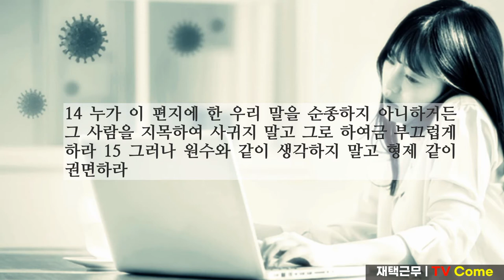신앙과 일 | 조용히 일한 것으로 살게 하소서!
조용히 일한 것으로 살게 하소서
살후 3:6-18

6 형제들아 우리 주 예수 그리스도의 이름으로 너희를 명하노니 게으르게 행하고 우리에게서 받은 전통대로 행하지 아니하는 모든 형제에게서 떠나라
7 어떻게 우리를 본받아야 할지를 너희가 스스로 아나니 우리가 너희 가운데서 무질서하게 행하지 아니하며
8 누구에게서든지 음식을 값없이 먹지 않고 오직 수고하고 애써 주야로 일함은 너희 아무에게도 폐를 끼치지 아니하려 함이니
9 우리에게 권리가 없는 것이 아니요 오직 스스로 너희에게 본을 보여 우리를 본받게 하려 함이니라
10 우리가 너희와 함께 있을 때에도 너희에게 명하기를 누구든지 일하기 싫어하거든 먹지도 말게 하라 하였더니
11 우리가 들은즉 너희 가운데 게으르게 행하여 도무지 일하지 아니하고 일을 만들기만 하는 자들이 있다 하니
12 이런 자들에게 우리가 명하고 주 예수 그리스도 안에서 권하기를 조용히 일하여 자기 양식을 먹으라 하노라
13 형제들아 너희는 선을 행하다가 낙심하지 말라
14 누가 이 편지에 한 우리 말을 순종하지 아니하거든 그 사람을 지목하여 사귀지 말고 그로 하여금 부끄럽게 하라
15 그러나 원수와 같이 생각하지 말고 형제 같이 권면하라
축복
16 평강의 주께서 친히 때마다 일마다 너희에게 평강을 주시고 주께서 너희 모든 사람과 함께 하시기를 원하노라
17 나 바울은 친필로 문안하노니 이는 편지마다 표시로서 이렇게 쓰노라
18 우리 주 예수 그리스도의 은혜가 너희 무리에게 있을지어다